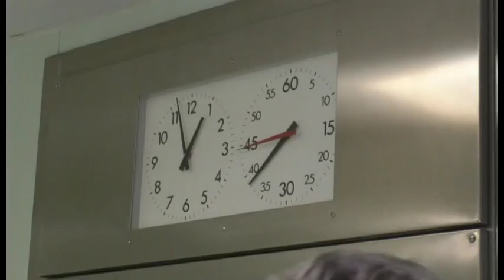Ospedale, centro vaccini raddoppia